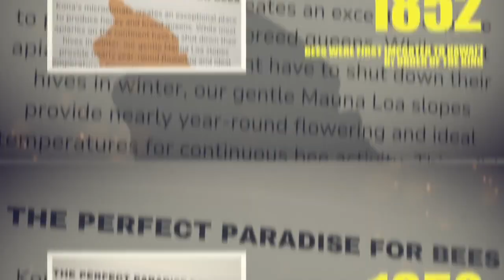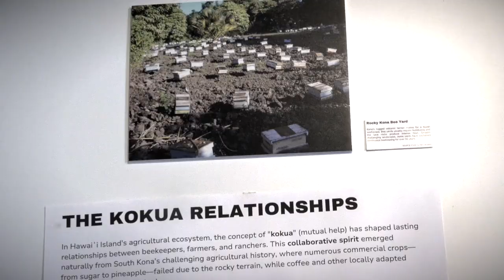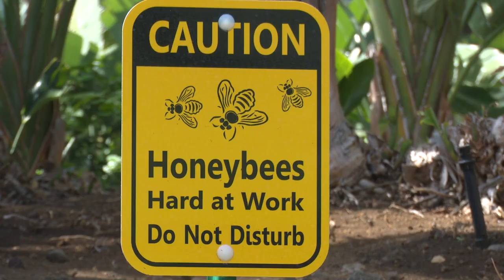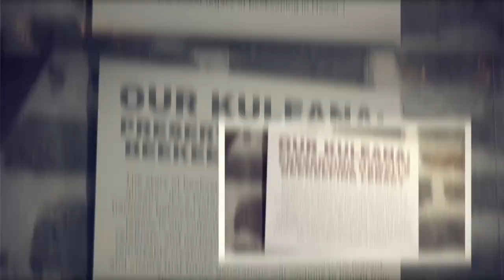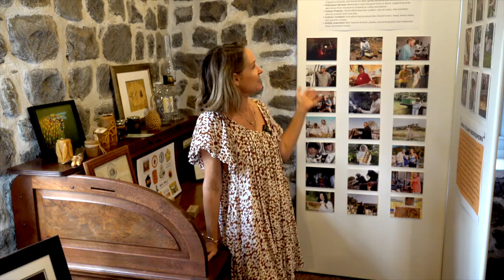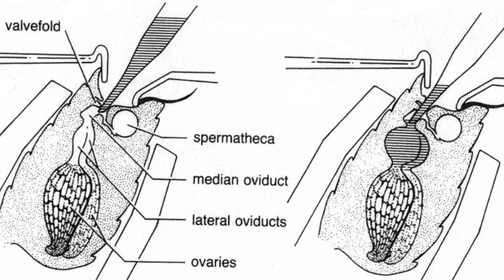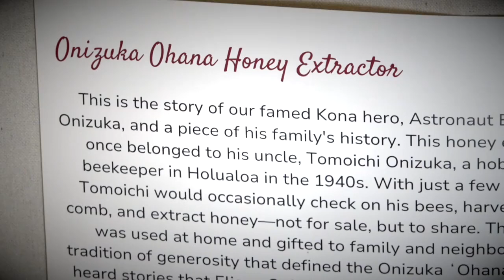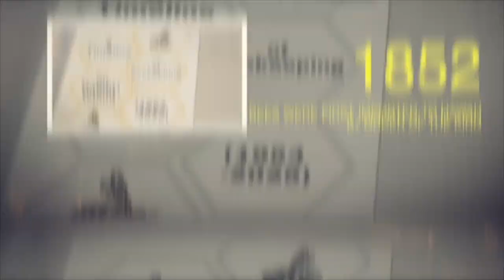The History of Bees on Hawaii Island (aka the Big Island)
Join us at Big Island TV as we explore the Kona Beekeeper Legacy Project, led by Leandra, a second-generation beekeeper from Kona, Hawaii. What began as a simple idea to fill a gap in historical archives transformed into a powerful museum exhibit and documentary celebrating Kona's rich beekeeping heritage. Discover how honeybees, first imported to Hawaii in 1852, became the backbone of local agriculture, thriving in Kona's perfect climate for queen bee production. Learn about the community's fight against colony collapse disorder, the unique value of Kona's organic honey, and how you can support local beekeepers. Visit the live observation hives, explore historic artifacts, and hear untold stories of old Kona beekeepers.

✨ Visit the exhibit from April to July 2025, free to the public!
or catch us on local cable channel 130!